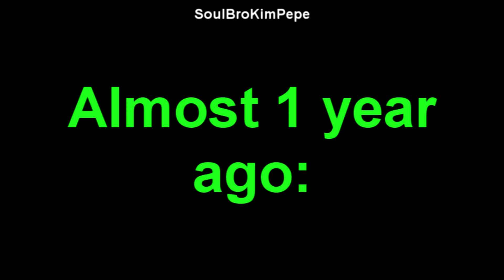Kpop Crack 11 | Jungkook the Pimp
None of the audios or videos used in this belong to us! It is only our editing!

The next Kpop Crack arrives! It's another pretty long one so i hope you guys enjoy it :) - Admin Taeil

You can join our Amino by getting the Amino App and Searching for 'SBKP Fans' in the community section! We have a public chat in there which we love to talk to you guys in so please join!

P.S Thank Snuggo for the clip